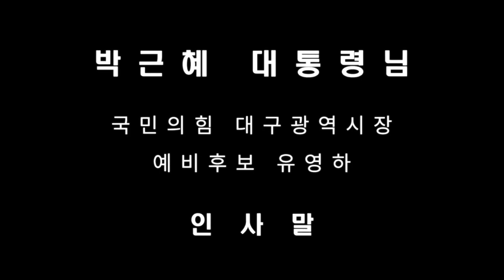박근혜 대통령 부활의 신호탄이 올랐다 [윤창중칼럼세상TV 제공][DBS 심동보자유애국TV] (2022.4.8)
박근혜 대통령 부활의 신호탄이 올랐다 [윤창중칼럼세장TV 제공][DBS 심동보자유애국TV] (2022.4.8)

[대구는 선공후사의 도시]

존경하는 대구 시민 여러분, 박근혜입니다.

제가 이곳으로 돌아오던 날 많은 분이 반갑게 맞아주셨고 따뜻하게 환대해 주셔서 정말 감사합니다.

여러분이 잘 아시다시피 이곳 대구는 나라가 어려울 때마다 늘 개인의 안위보다는 나라를 먼저 생각하면서 자신을 희생했던 선공후사의 정신이 살아있는 도시입니다.

저의 아버지도 일신의 편안함보다 나라를 먼저 생각하는 마음으로 이 나라의 근대화를 이끄셨고 오늘날 대한민국이 선진국으로 발돋음 할 수 있는 토대를 마련하셨습니다.

[국민 행복시대 열고 싶었다]

저도 아버지의 유지를 받들어 우리 모든 국민이 행복한 국민 행복 시대를 열고 싶었고 대한민국을 세계에서 신뢰받는 선진국으로 자리매김하고 싶은 간절한 꿈이 있었습니다.

[후원회장 맡은 건 이심전심]

존경하는 시민 여러분

제가 이번 대구 광역시장 출마를 선언한 유영하 예비후보의 후원회장을 맡게 된 것은 유영하 후보의 부탁도 있었지만 이심전심이었습니다.

유영하 후보는 지난 5년간 제가 가장 힘들고 고통스러웠던 시간을 저의 곁에서 함께 했습니다.

저를 알던 거의 모든 사람이 떠나가고 심지어 저와의 인연을 부정할 때에도 흔들림 없이 묵묵히 저의 곁에서 힘든 시간을 함께 참아냈습니다.

심지어 수술하고 퇴원한 다음 날에도 몸을 돌보지 않고 법정에서 저를 위해 변론을 하였습니다.

이러한 사정을 알지 못하는 사람들로부터 저의 눈과 귀를 가리고 저와의 만남을 차단한다는 터무니없는 모함을 받고 질시를 받았음에도 단 한마디 변명도 없이 묵묵히 그 비난을 감내했습니다.

[유영하 후보가 대신 저의 꿈 이뤄줄 것]

존경하는 대구 시민 여러분

제가 이루고 싶었던 꿈은 다 이루지 못하였지만 못다 한 이러한 꿈들을 저의 고향이자 유영하 후보의 고향인 이 곳 대구에서 유 후보가 저를 대신하여 이루어줄 것으로 저는 믿고 있습니다.

사람에게 있어 가장 중요한 인성은 신뢰와 진정성이라고 생각합니다.

유영하 후보는 우리 대구시를 한 단계 도약시켜 여러분이 가지고 있던 긍지를 다시 느낄 수 있도록 만들 것입니다.

여러분의 기대를 저버리지 않고 자신이 한 약속을 반드시 지킬 것입니다.

[유영하 후보 지지 보내달라]

지금까지 항상 저를 지지해주신 그 마음을 저는 잊지 못할 것입니다 저는 작은 힘이나마 보태 유영하 후보를 후원하겠습니다.

시민 여러분도 유영하 후보에게 따뜻한 후원과 지지를 보내주실 것을 부탁드립니다.

감사합니다.